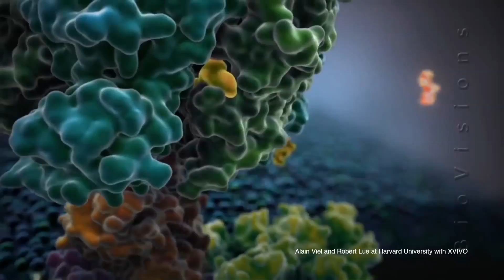A Journey Through the Brain | Amy Robinson Sterling| TEDxPuraVidaJoven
The creative director of EyeWire, a game of citizen neuroscience that is mapping the brain. It is part of MIT and Princeton universities with over 150,000 players from 140 countries. Creator of TEDxMusicProject.

experience. At a TEDx event, TEDTalks video and live speakers combine to spark deep discussion and connection in a small group. These local, self-organized events are branded TEDx, where x = independently organized TED event. The TED Conference provides general guidance for the TEDx program, but individual TEDx events are self-organized.* (*Subject to certain rules and regulations)